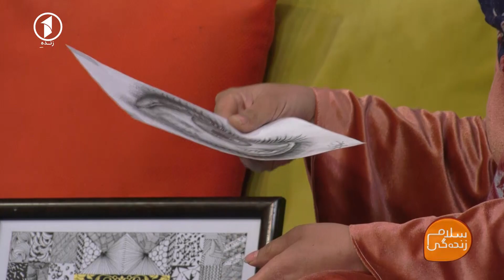نسل امروز - گفتگو با سیما گل، نقاش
در این بخش از برنامه‌ی سلام زنده‌گی، سیما گل نقاش موفق کشور در مورد کارکردها و فعالیت‌هایش، گفتگو کرده است. کلیک کنید و بیشتر در مورد او بدانید.